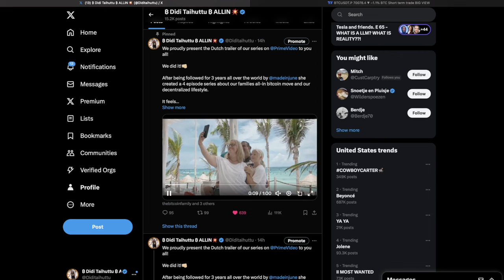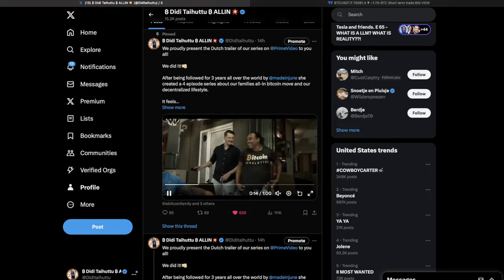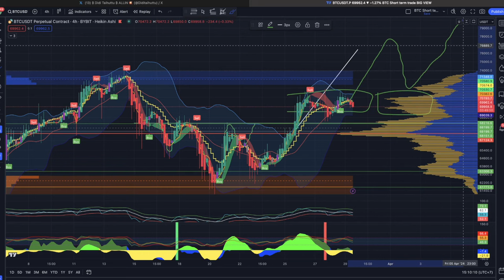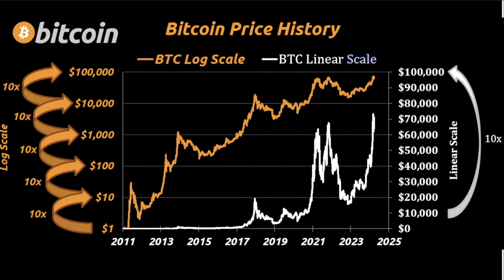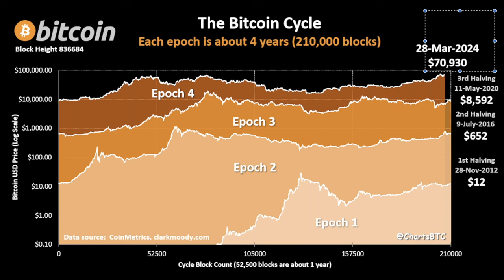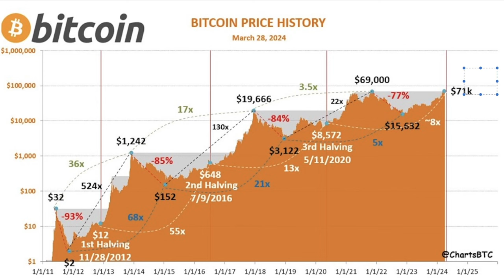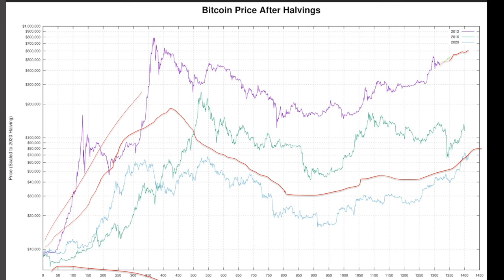THIS BITCOIN WEEKEND WILL BE INSANE!!!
⏰ Time Stamps ⏰
0:00 Intro
00:42 BITCOIN TA CHARTS
9:20 Trading tip
10:17 Travel Tip
11:37 QUESTION Monero
13:34 News Sam FTX
17:19 Life lesson

✅ TRAVEL

✅ EDUCATION

🔥🔥COOL STUFF 🔥🔥